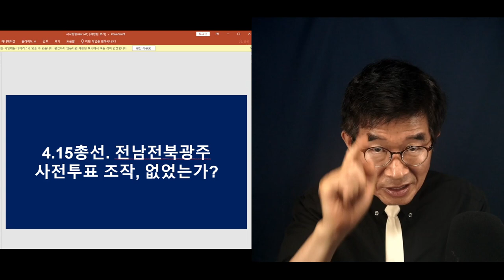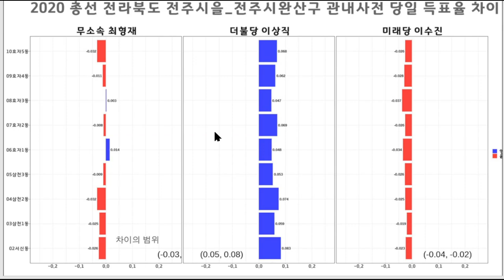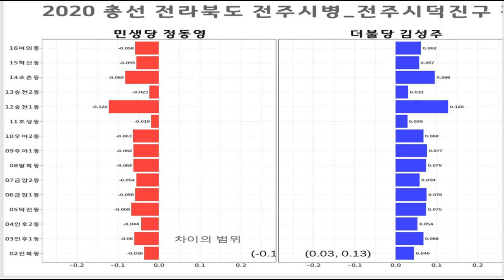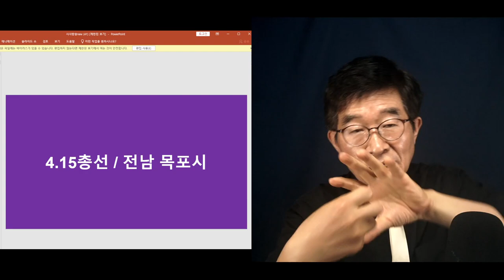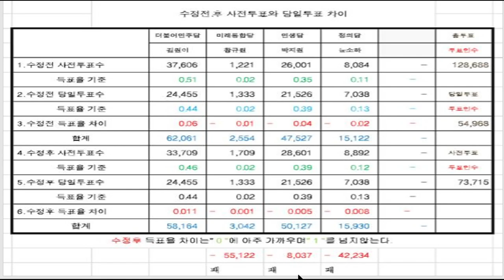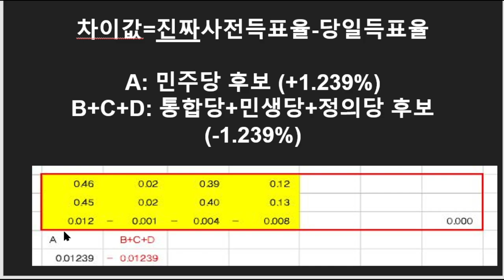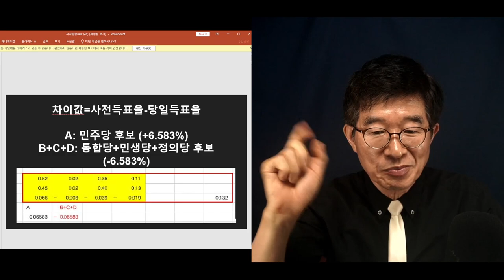박지원, 오지게 당했다 / 10%를 빼앗기다 / 4.15총선 전남 목포시 선거도 볼만하다 / 손을 대지 않은 곳이 없으니 [공병호TV]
Bitcoin : 3MTW849AkP2ftLeSK2teZHMmzLu7Z83s9U